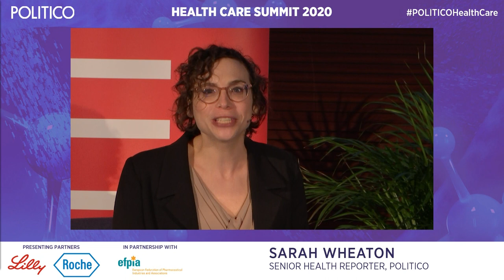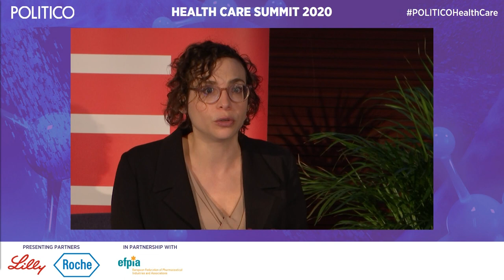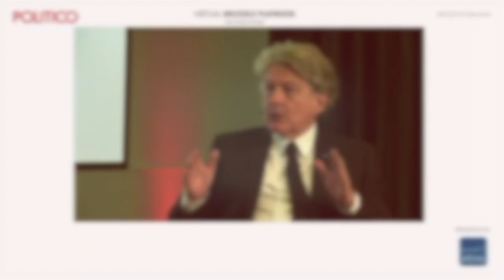INTERVIEW with Lena Hallengren, Swedish minister for health & social affairs | Health Care Summit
INTERVIEW with Q&A Health in the time of pandemic with Lena Hallengren, minister for health and social affairs, Sweden